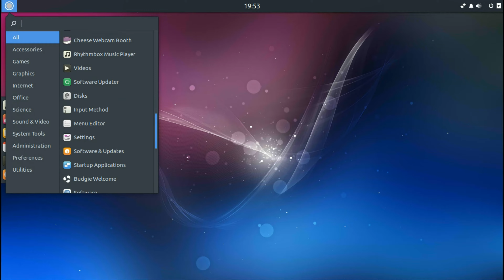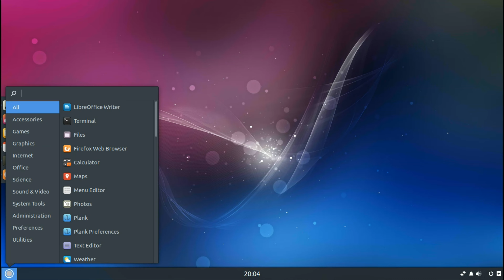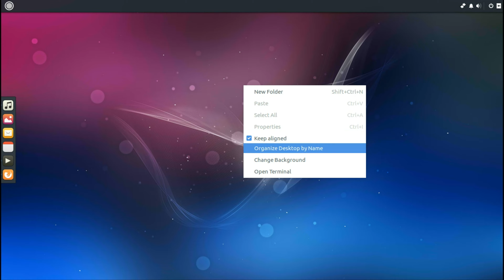Ubuntu Budgie-remix 16.10 - What's what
In this video I demonstrate Ubuntu Budgie-remix 16.10 Desktop Linux. And a quick tour, not that much to report at this point.
Ubuntu 16.04 LTS 8GB USB Flash Drive

OS version:
Budgie-remix 16.10

Credits:
Audio file(s): Move Out - MK2